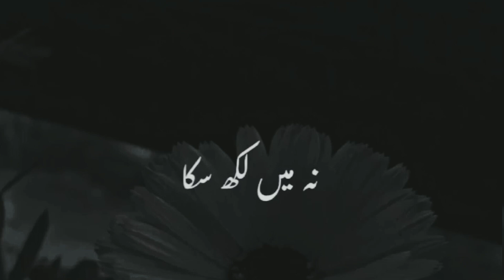Mehrab___Alvida___Status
mehrab alvida sad music
mehrab alvida sad song
mehrab ringtone 2022
mehrab alvida ringtone
mehrab alvida original song
mehrab broken status
mehrab broken heart status
mehrab sad music status
mehrab sad song
Sad mehrab music
alvida shayari status
Broken Heart status
mehrab sad WhatsApps status
Alveda mehrab song
mehrab whatsApps status
music mehrab sad
alvida ringtones
Alvida shayari
mehrab song status
new sad status
mehrab alvida ringtone
alvida status for WhatsApps
sad status
alvida mehrab
mehrab status new
music mehrab very sad
alvida Status song
mehrab alvida shayari status
mehrab alvida tune
mehrab sad
mehrab sad ringtone
mehrab status sad
mehrab new status
mehrab alvida song
alveda mehrab
mehrab sad music
mehrab alvida song status
mehrab ringtone
mehrab alvida status mood off
Alveda sad status
mehrab alveda status
Sad mehrab status
mehrab songs
Sad status mehrab
mehrab music
mehrab alvida sad ringtone
mehrab status
mehrab sad status
alvida Status
mehrab sad alvida status
mehrab alvida whatsApps status
mehrab song
mehrab alvida
mehrab alveda
alvida song status
alvida mehrab status
alvida song
sad status by mehrab
mehrab aaj
MEHRAB AAH
Virial video